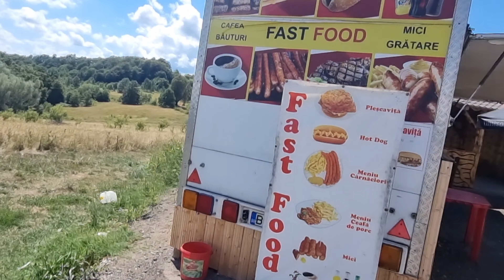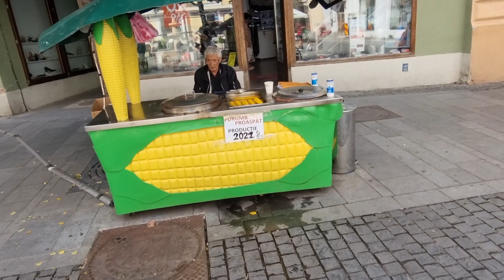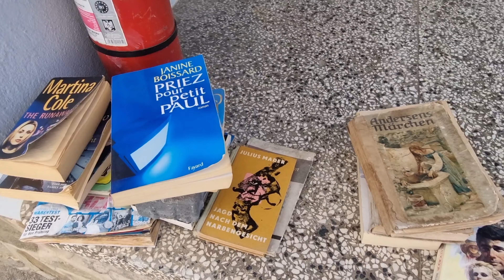Transilvania città Sibiu